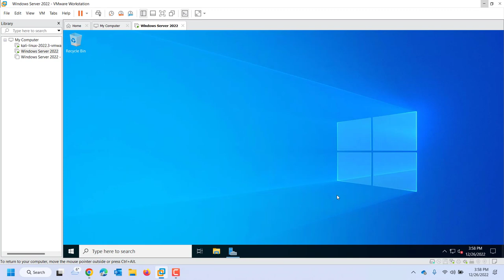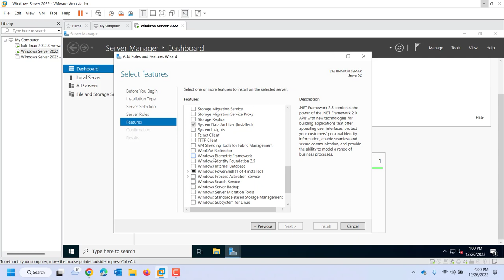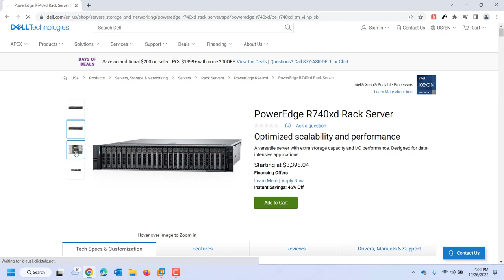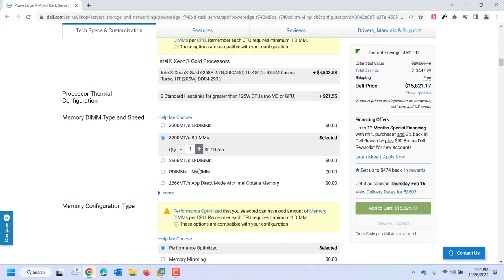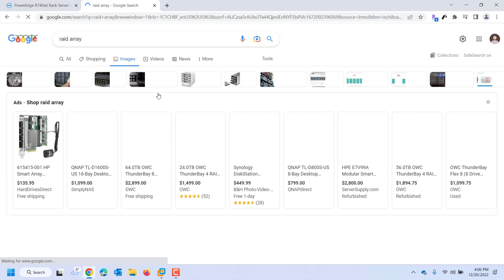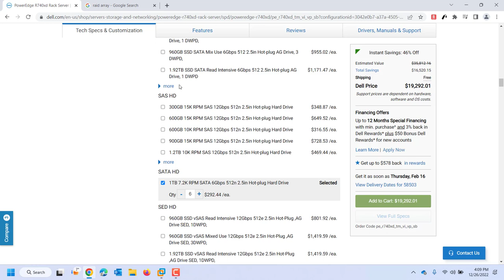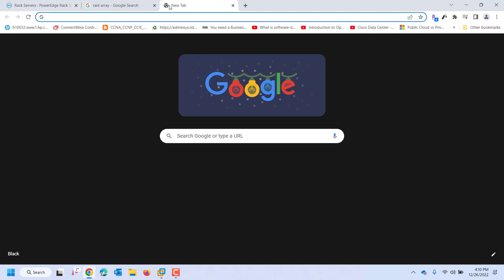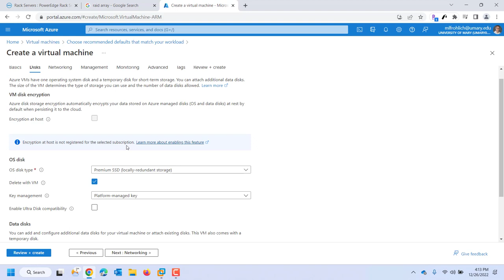What is a Server